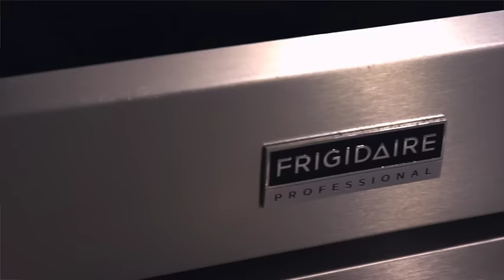The Best Burger Recipe With Dennis Prescott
Food blogger Dennis Prescott creates the ultimate burger using the Frigidaire Professional Range. From the burger patties to a special sauce, Dennis turns up the heat and takes us step-by-step through his delicious and easy-to-follow recipe

What You’ll See:
0:00 Intro
0:13 Saute Onions in Butter
0:23 Burger Cooking Tips
0:34 Broil to Melt Cheese
0:40 Make the Burger Sauce
0:50 Assemble Burgers

Cooking Tip: Make thumbprints in the burgers to help them from shrinking when cooked.

At Frigidaire®, we design each appliance to make your everyday easier — because it’s our job to make sure your home is your favorite place to be.